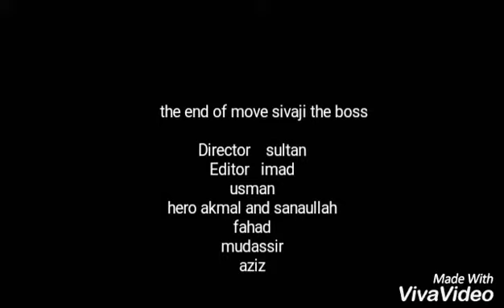Khyber vines new video sivaji the boos ............